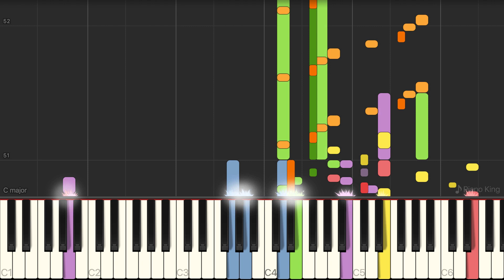High (from Friday Night Funkin') - Piano Tutorial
High (Friday Night Funkin') - Piano Tutorial